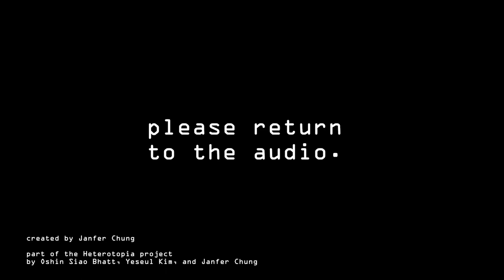Heterotopia video essay - movie about art and gambling - Part 2